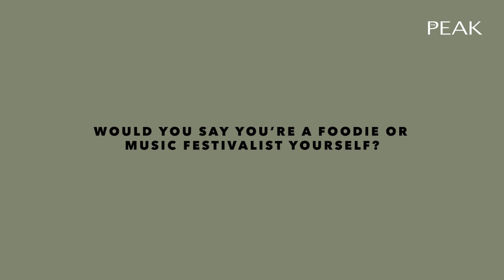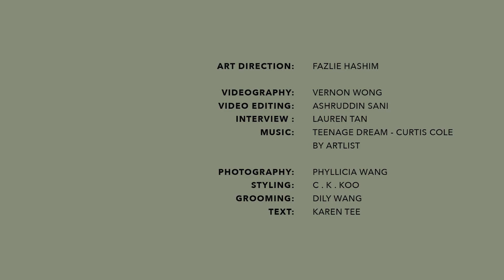Interview with CEO of Zouk Group - Andrew Li (The Peak)